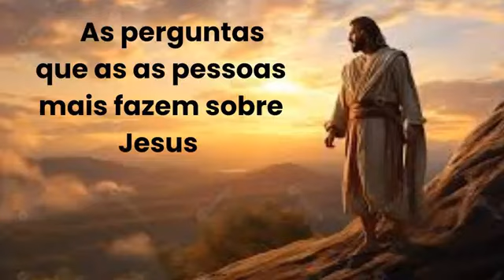As perguntas que as pessoas mais fazem sobre Jesus - O NT foi alterado pela historia (04)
O Novo Testamento foi alterado pelos discipulos ? Veremos neste video - estudo, o que se tem a dizer sobre  este assunto.

                                                   copyright – 2024